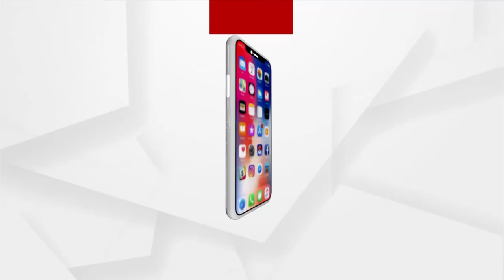ଶିମିଳିପାଳ ଅଭୟାରଣ୍ୟରୁ ଦୁଇ ଶିକାରୀ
ଶିମିଳିପାଳ ଅଭୟାରଣ୍ୟରୁ ଦୁଇ ଶିକାରୀ । ଗିରଫ କରି କୋର୍ଟ ଚାଲାଣ କରିଛି ବନ ବିଭାଗ ।